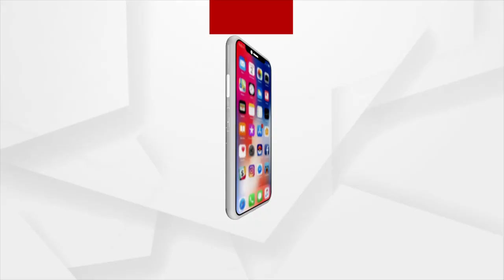ନେପାଳ ବିମାନ କ୍ରାସ; ନିଖୋଜ ୪ ଭାରତୀୟ ଓଡ଼ିଶାର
ନେପାଳ ବିମାନ କ୍ରାସ; ନିଖୋଜ ୪ ଭାରତୀୟ ଓଡ଼ିଶାର । ନିଖୋଜ ୨୨ ଯାତ୍ରୀଙ୍କ ମଧ୍ୟରେ ୪ ଜଣ ଓଡ଼ିଶାର ବୋଲି ସୂଚନା ରହିଛି